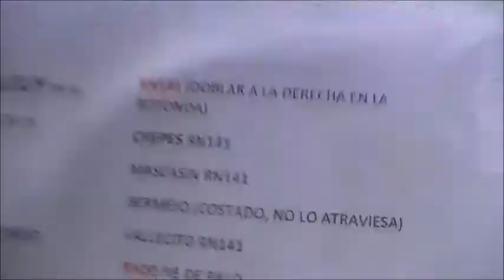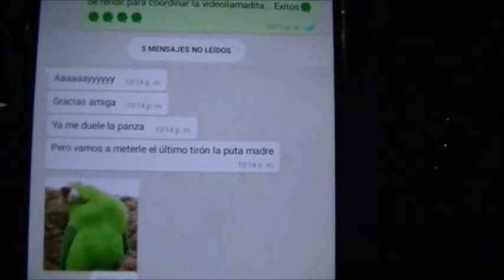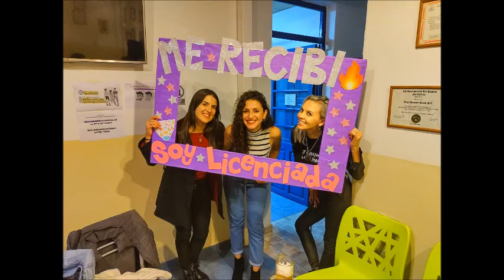Recibida Alejandra Balduin - Viaje sorpresa SP de Jujuy - San Juan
Mi amiga Ale consiguió su LICENCIATURA tras mucho esfuerzo y dedicación. Con Vane emprendimos viaje desde San Pedro de Jujuy hasta San Juan en modo SORPRESA...